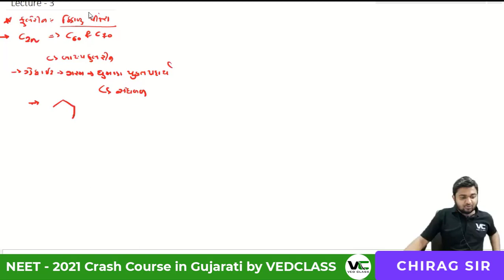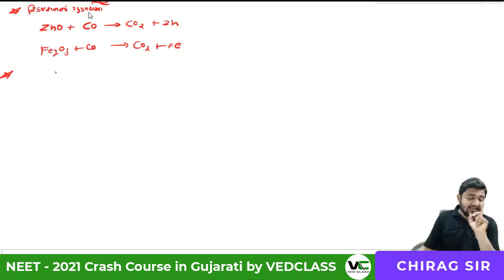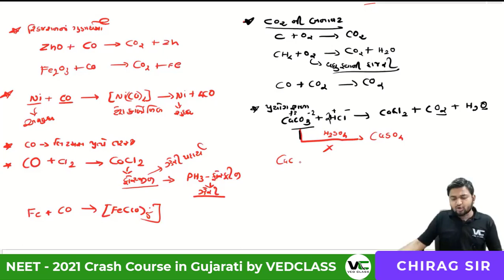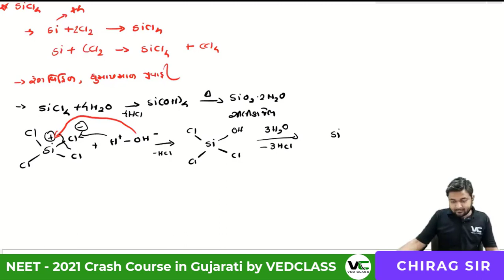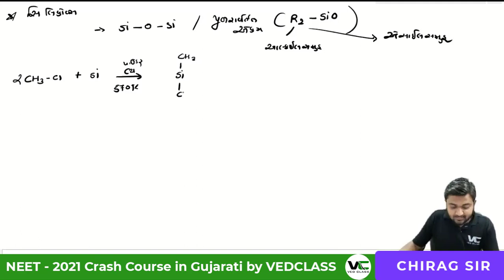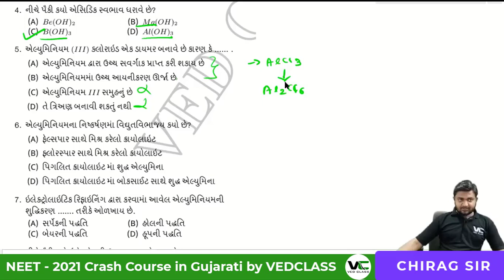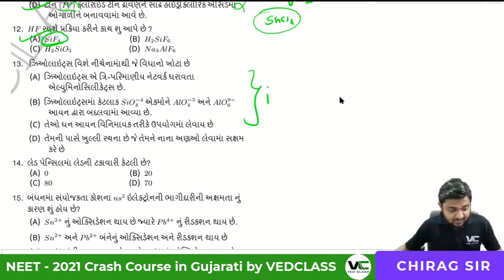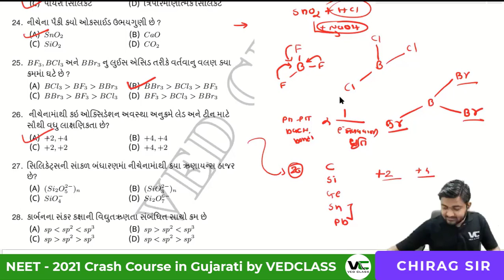P - Block Elements - I [Lecture - 3] | NEET 2021 Online Crash Course | Chirag Sir | VedClass